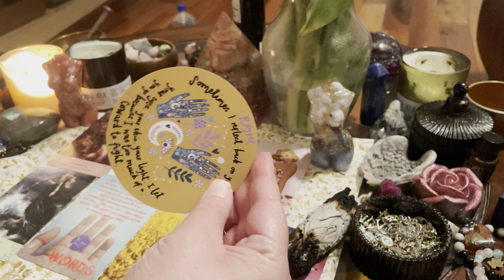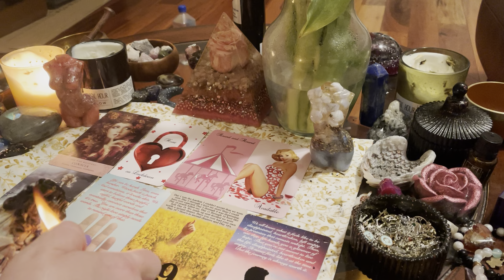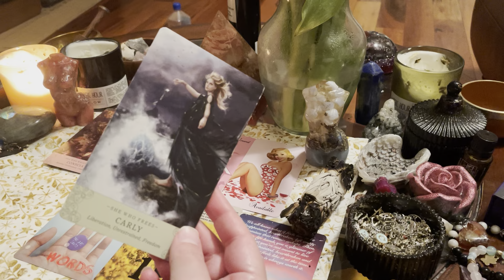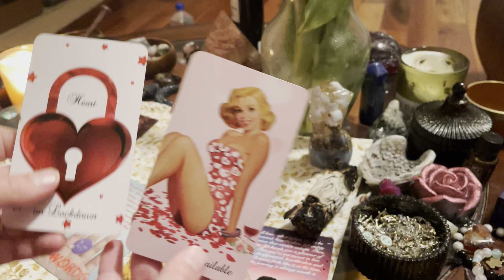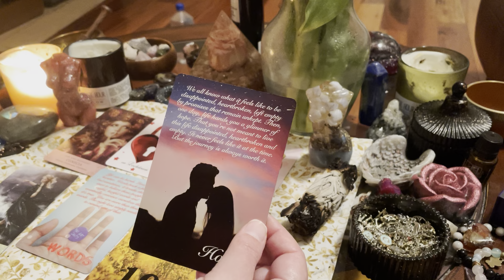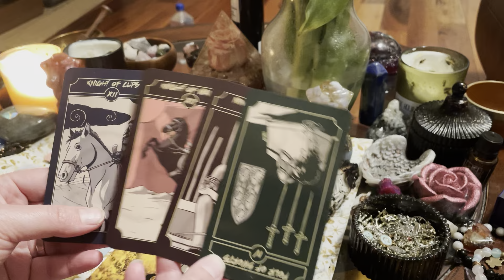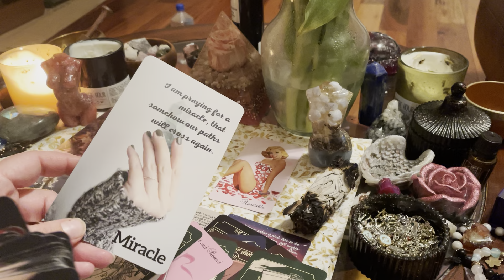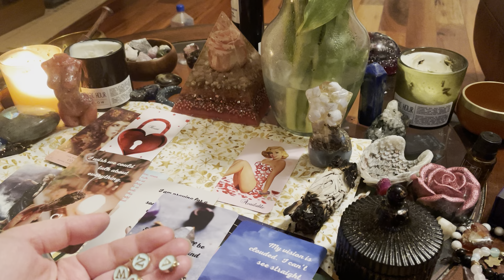Divine Masculine Wants To Communicate,They’re Praying For Miracle”There’s A Hole In My Soul”